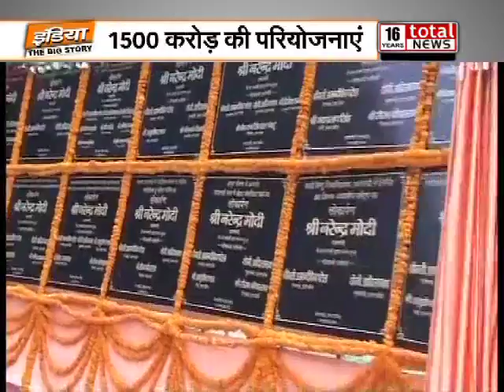वाराणसी को मिला रुद्राक्ष कन्वेंशन सेंटर का तोहफा